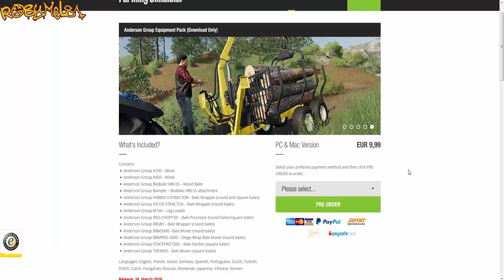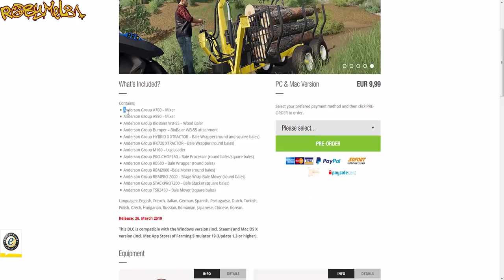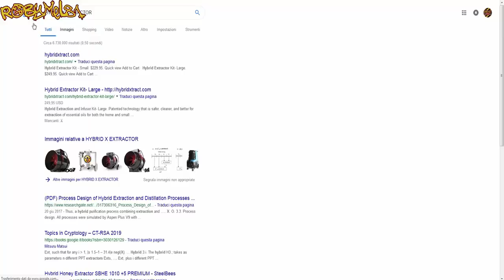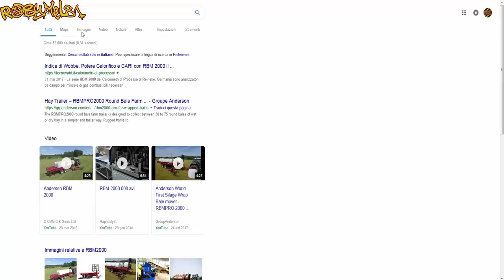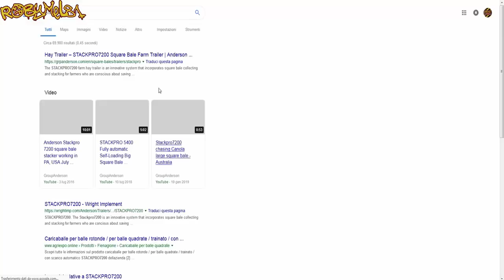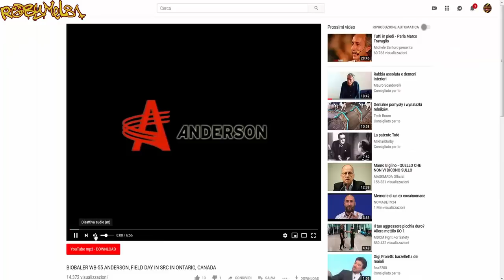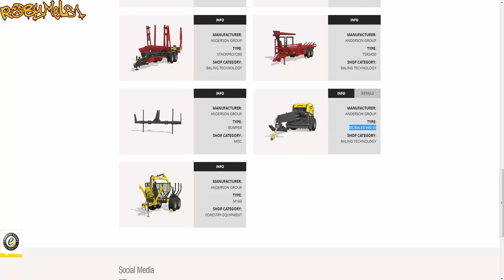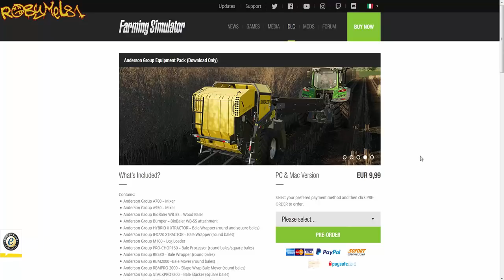Farming Simulator 2019 - UFFICIALE,NUOVO DLC!Anderson Group Equipment Pack!Data di uscita e info!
ATTENZIONE: Donare non è un obbligo e non vi dà alcun "diritto",la donazione è una vostra libera scelta,che aiuta me (e quindi il canale) ad andare avanti,in ogni caso NON VERRANNO MAI RIMBORSATE.Sono VIETATE le Donazioni da parte di Minorenni.